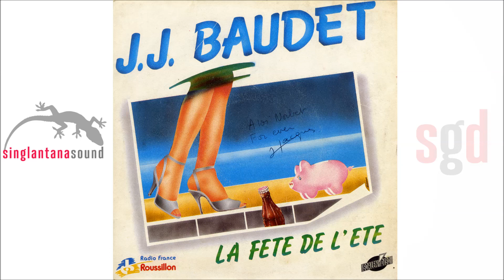Jean-Jacques Baudet - Buffet de gare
Intèrpret: Jean-Jacques Baudet
Autor: Jean-Jacques Baudet
Compositor: Jean-Jacques Baudet
Format: 45 RPM
Durada: 3'41
Editor: Scalen'disc
Any: 1985
Personal: M. Christine Chapiteau (sintetitzador), Jean Mora (sintetitzador)
Realització: Estudis Polygone, Tolosa, Jacques Bally
Coordinació: Jérôme Wahart
Disseny: Alain Goujon

Difusió amb finalitats exclusivament divulgatives. No es pretén vulnerar els drets d'autor.